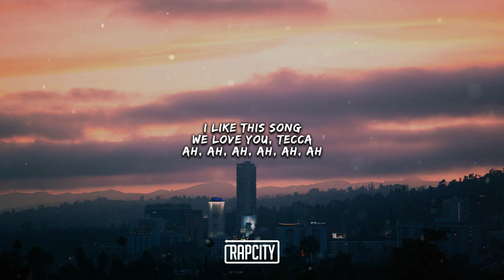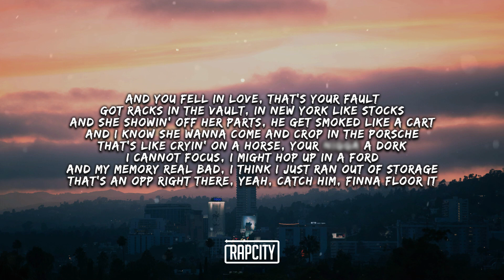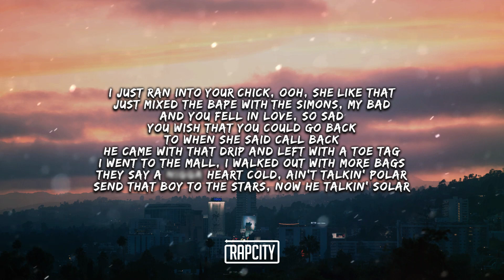Lil Tecca - Amigo (Lyrics)